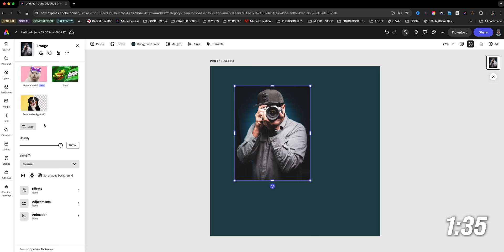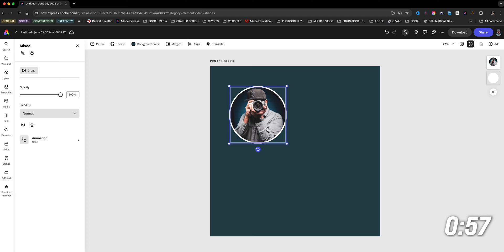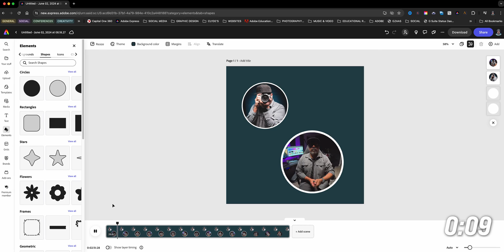Secrets of Adobe Express Video Cropping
In this video, I show you how to crop images and videos with Adobe Express in under 2-minutes

0:00​​ - Intro
0:29 - Launch Project | Adobe Express
0:43 - Import Image & Crop | Adobe Express
1:32 - Import Video & Crop | Adobe Express
2:21 - Outro

GEAR USE TO MAKE THIS VIDEO